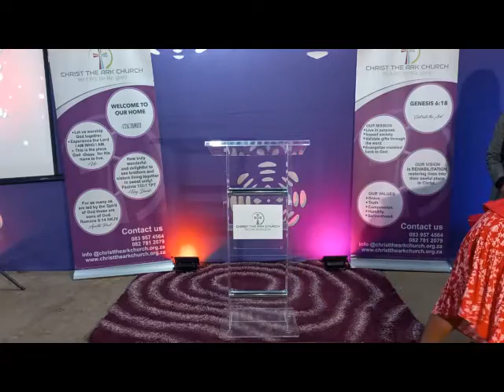God Will Make It Happen-Part9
God never changes.